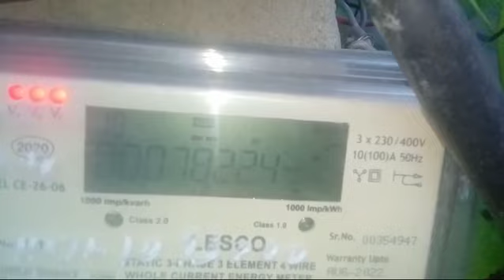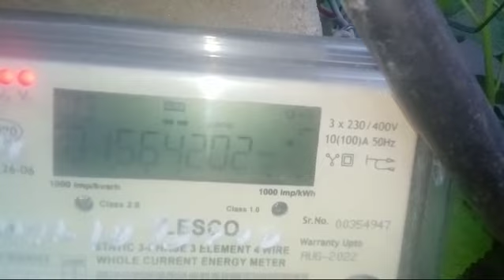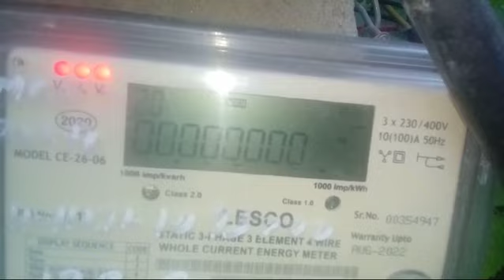three phase metar reading check